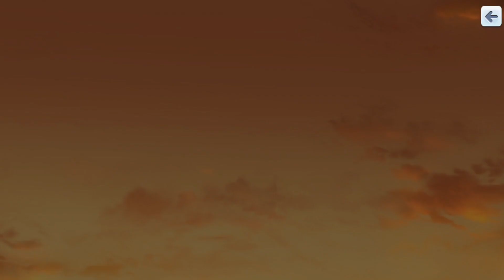【八月のシンデレラナイン】リンが新たな思考にたどり着きました。【＃169】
答えのないものに立ち向かうのはとても難しいことだ。
ダウンロードまだの方は是非下のリンクから

※楽しく遊ぶスタイルでやっております！
　下手くそですｗあまり期待しないでください。
　アドバイスやコメントもらえると喜びます。